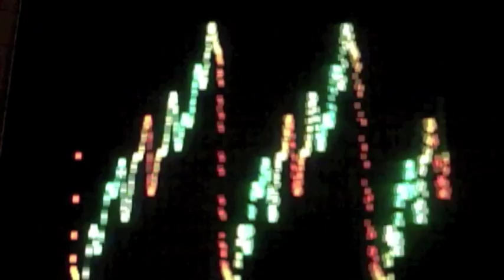Helix from Sonic Shapes by Lawrence Ball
Audio-visual sample of the Sonic Shape Helix, created by Lawrence Ball (originally called ShapeTapes) in collaboration with healer Isobel McGilvray. Lawrence uses harmonic mathematics (developed on from John Whitney's work) to generate timbre for the sound and also dynamically changing forms in colour, realised by Dave Snowdon with Visual Harmony software that he created. The Sonic Shapes will be rereleased in July 2011, through